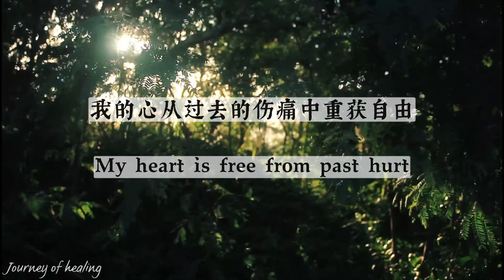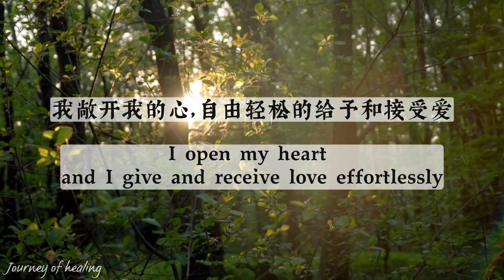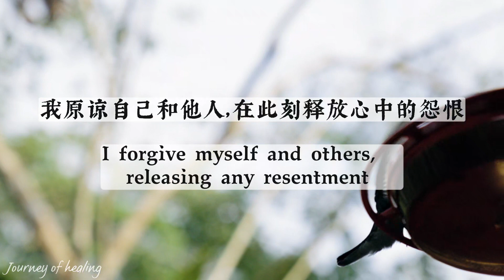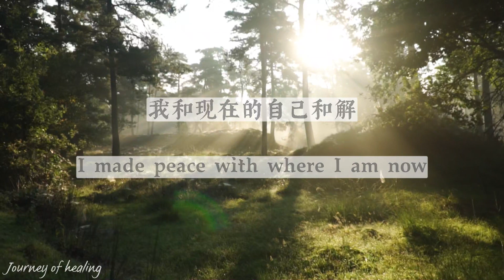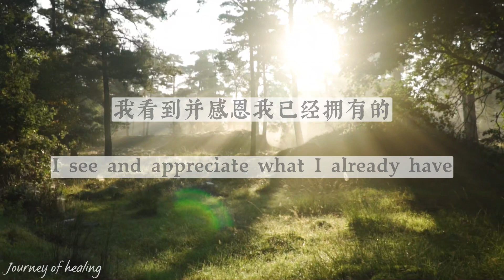Powerful Heart Chakra Healing with Affirmations | 639HZ | Sound Bath | Ambient Relaxing Music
Embark on a transformative journey of heart chakra healing as chimes, crystal singing bowls, and nature's ambient sounds harmonize in this enchanting video. Let affirmations of love, forgiveness, and gratitude resonate within, allowing your heart to open, heal, and radiate love effortlessly. Embrace emotional well-being and deep connections.